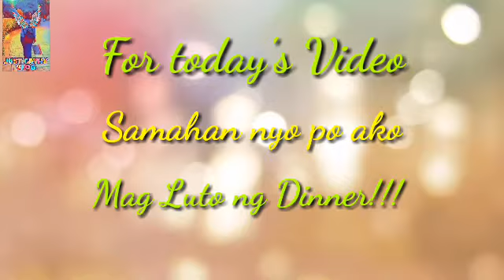Cooking Dinner Buhay Ofw /JustCathy Vlog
Simple menu for our dinner special.